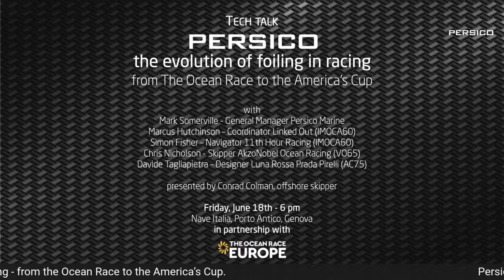PERSICO TECH TALK @ The Ocean Race Europe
Persico: the evolution of foiling in racing
from the Ocean Race to the America’s Cup

With
Mark Somerville - General Manager of Persico Marine
Marcus Hutchinson - Linked Out Coordinator
Simon Fisher - 11th Hour Racing Navigator
Chris Nicholson - Skipper AkzoNobel Ocean Racing
Davide Tagliapietra - Designer Luna Rossa Prada Pirelli

Presented by
Conrad Colman, offshore skipper